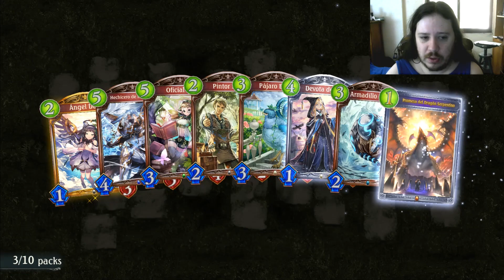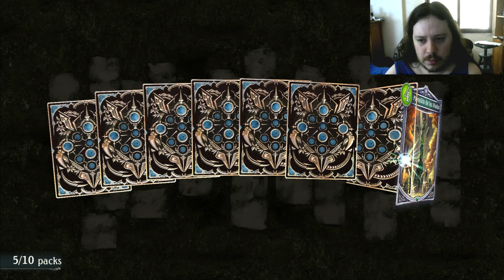🍀🍀Abriendo unos 50 sobres de la mini 🍀🍀 .Apertura de sobres. World Uprooted Shadowverse en español.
Aqui teneis mi apertura. Disfrutadla tanto como yo ^^

!Mi twitter!

¿Quieres que los demas vean tus grandes jugadas?
Unete al gremio YoritomoYT y compartelas. !Yo las comentare en un video!
ID del Gremio: 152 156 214